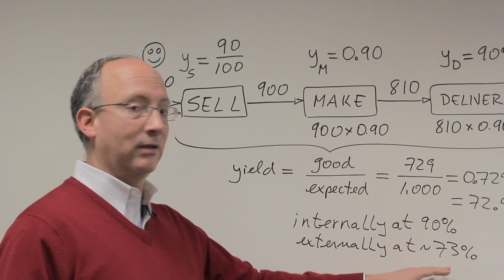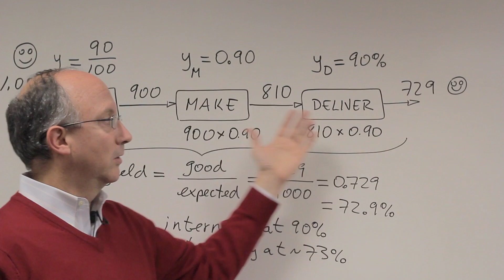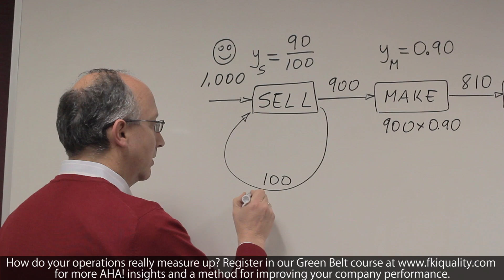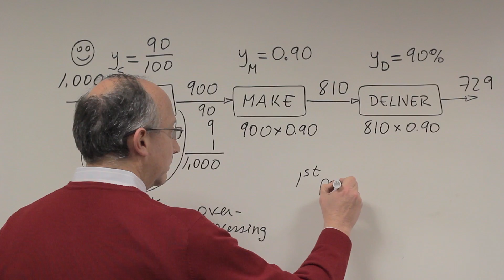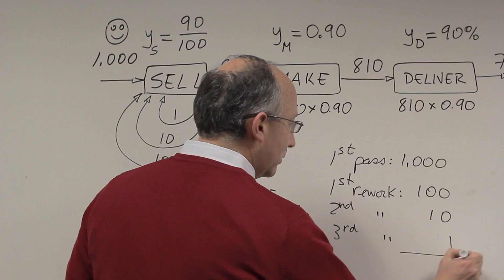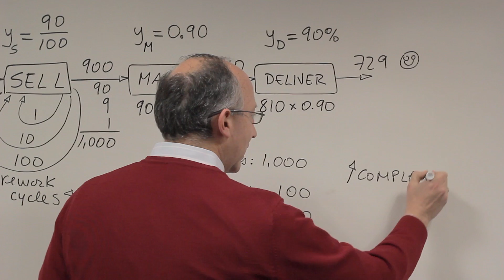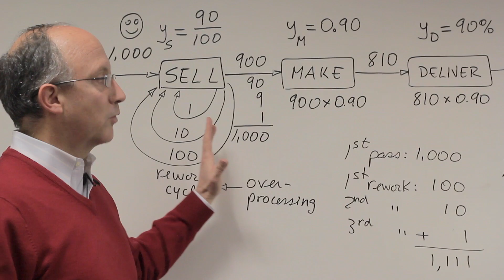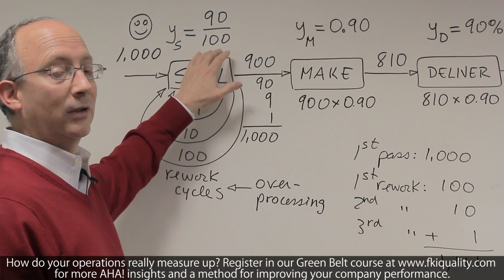How to Avoid Rework - 5 Hidden Costs of Low Quality | Green Belt 2.0® Lean Six Sigma | fkiQuality HD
Reworking what wasn't done right the first time creates all these "hidden costs." Don't settle for low quality!

Timestamps: (Summary below)
0:32 - 90%, 90%, 90% VS. 73% Recap
1:10 - Hidden Cost 1 Explanation
1:32 - Hidden Cost 1 Slide
1:46 - Hidden Cost 2 Explanation
3:58 - Hidden Cost 2 Consequences
4:17 - Hidden Cost 2 Slide
4:35 - Hidden Cost 3 Explanation (Misspoken as 2nd Consequence)
5:50 - Hidden Cost 3 Slide
6:18 - Hidden Cost 4 Explanation
6:50 - Hidden Cost 4 Slide
7:24 - Hidden Cost 5 Explanation
7:38 - Hidden Cost 5 Slide
7:48 - 5 Hidden Costs Summary
8:43 - 5 Hidden Costs Summary Slide

(in this case we have a simple 3-step company that sells, makes and installs windows; each step works correctly 90% of the time, so we use yield = 90%, that is, 90% good output to simplify the calculations).
First time yield is the amount of good product produced without rework, that is, touching the product or performing the service only once, without rework.
The five types of costs are called hidden because they are not generally counted in cost-benefit analyses.
This is because they may impact other departments instead of the one where the low quality happens, or may take a certain amount of time to appear, or are not considered to be direct costs because they are hard to quantify.
However hidden costs are very real and damaging.
The hidden costs of low FTY are a consequence of not understanding the company as a system of interrelated functions, even one with just three steps as in this example. Looking at companies, factories, offices and supply chains as systems is a key principle for effective management of W. Edwards Deming.

Presented by Francisco Pulgar-Vidal, Director of Chicago Deming Association and President of fkiQuality.